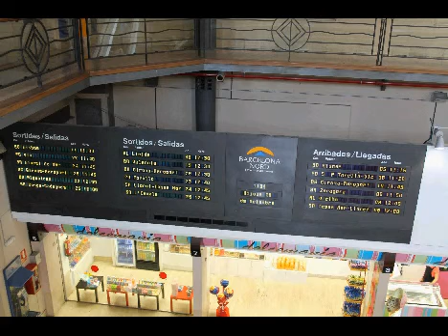Estación de Autobuses de Barcelona Nord; announcement for bus from Vielha (20130926)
Estación de Autobuses de Barcelona Nord_bus van_Vielha_perron 8

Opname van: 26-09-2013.